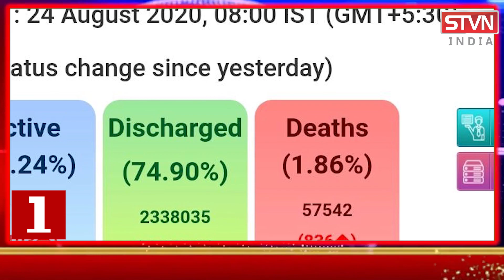मोटर साईकिल अनियंत्रित होकर टकराई डिवाईडर से तीन लोग हुये घायल